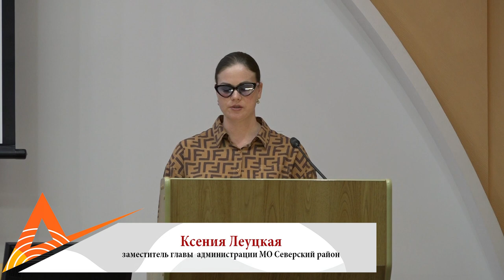40-я сессия Совета МО СР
Всего депутаты рассмотрели  16 вопросов, первый из них -  о внесении изменений в Устав муниципального образования Северский район. Обсудили дачу согласия администрации района дополнительного использования  денежных средств для исполнения строительства «Магистрального водопровода Азовского сельского поселения».
На сессии утвердили перечень свободных участков для многодетных семей, а также дополнительные меры соц поддержки для отдельных категорий педагогических работников. Все проекты решений, вынесенные на обсуждение сессии, районные депутаты поддержали единогласно.